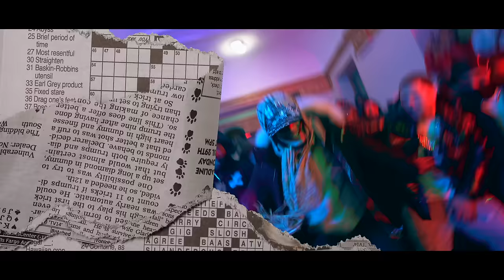Bubu 35 x Tali Goya x Nelly Nelz x Tapial El Sicario x Damenace x Emcee) - Maybach Remix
Bubu 35 (ft. Tali Goya, Nelly Nelz, Tapial Sicario, Damenace, Emcee) - Maybach Remix

Colaboracion: @TaliGoyaTV @NellyNelz @TAPIAELSIKARIO @DamenaceTV @Emcee.leyenda